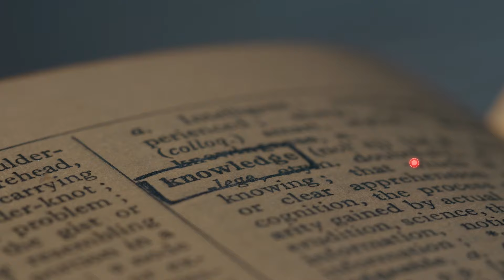If you only have £2,000. Do this...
Wondering how to invest £2,000 in the property market and start making real profits? 💡 In this video, Samuel breaks down a practical strategy for using a small budget to start and grow your property portfolio. Instead of saving up for years, take advantage of the modern business models that Amazon, Uber, Airbnb, and Premier Inn employ, like rent-to-rent and serviced accommodation. Discover how you can control properties, increase cash flow, and avoid the high upfront costs of traditional buy-to-let investments.

Whether you're interested in property investment with low funds, scaling with short-term lets, or making the most of the UK rental market, this video is packed with actionable tips. Don’t let a small budget stop you - start making money in real estate with just £2,000!

→ How to invest in property with £2,000 💰
→ Rent-to-rent strategy explained 📈
→ Discussing rent-to-rent deals with a property agent
→ Leveraging serviced accommodation on platforms like Airbnb and Booking.com 🏠
→ Boosting cash flow with low-entry property investments 🚀
→ How to build a property business without owning the property 🏢

➡️ Sign up for the next Samuel Leeds Crash Course for ONLY £1

🎬 *VIDEO CHAPTERS:*
00:00 How to Invest £2,000 🏡
00:27 Why Buying Property Isn’t the Best Option 💰
00:52 Understand the Power of Modern Business 💼
01:17 Learning from Amazon’s Business Model 📚
01:44 Scaling a Property Business Without Ownership 📈
01:59 A Spontaneous Trip to Manchester & Fully Booked Hotels 🏨
03:00 Securing Two Rental Apartments in Manchester 🏢
03:47 Profiting from Renting and Releasing Properties 📊
04:37 Turning £2,000 into a Profitable Property Business 💡